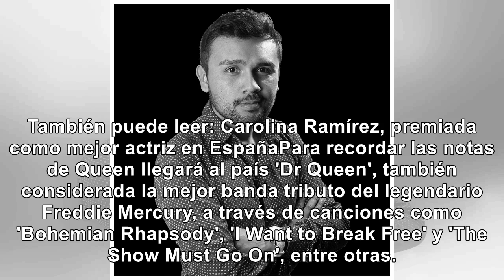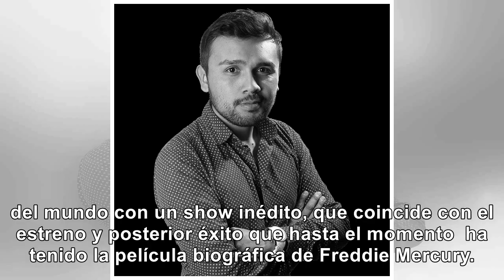Soda Stereo y Queen reviven con tributo musical en Bogotá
Los sonidos de las bandas Soda Stereo (de Argentina) y Queen (de Inglaterra) se escucharán de nuevo ...